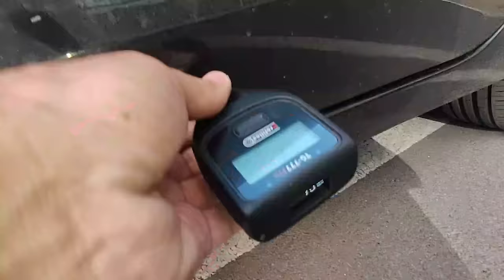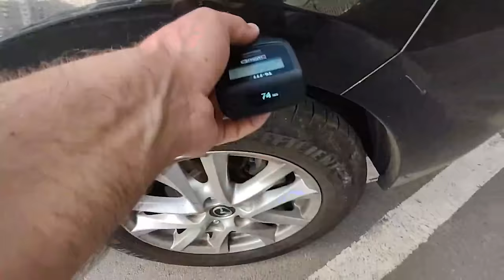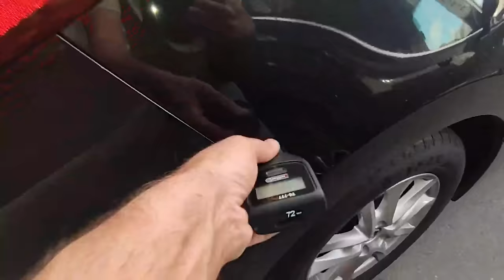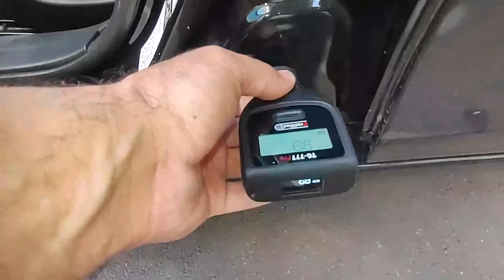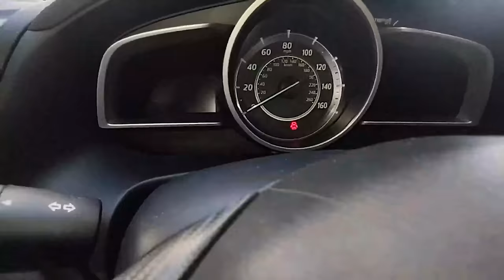ШУКАЮ ЖИВУ Mazda 3 для ТОВАРИША| 1-AUTO | автопобор Украина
00:00 - 01:17 Що тут взагалі відбувається?
01:17 - 02:21 Розмова з продавцем Mazda 3
02:21 - 04:05 Гнуті ланжерони? Та це нормально, Америка ж
04:05 - 04:58 Коротко про автомобіль
04:58 - 08:41 Підсумки по огляду
08:41 - 09:28 Історія має продовження...
09:28 - 13:50 Огляд кузову чорної Mazda 3
13:50 - 15:12 Огляд салону чорної Mazda 3
15:12 - 17:03 Фінал  історії

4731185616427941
Mykola Taranukha